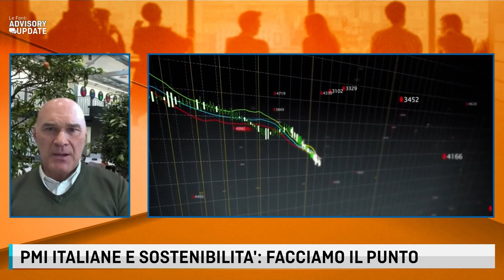PMI ITALIANE E SOSTENIBILITA': FACCIAMO IL PUNTO